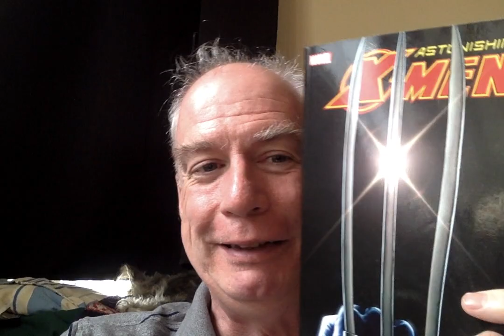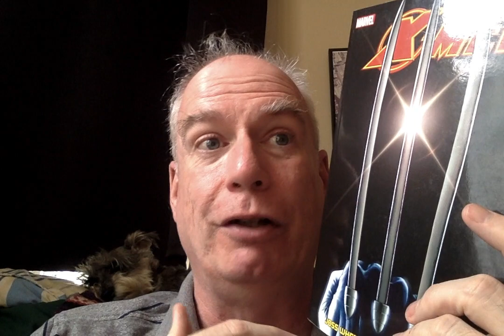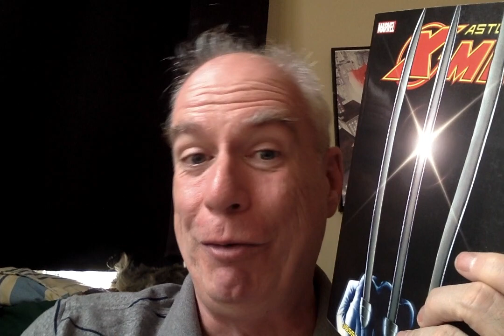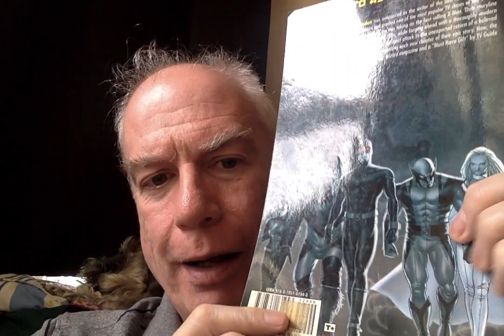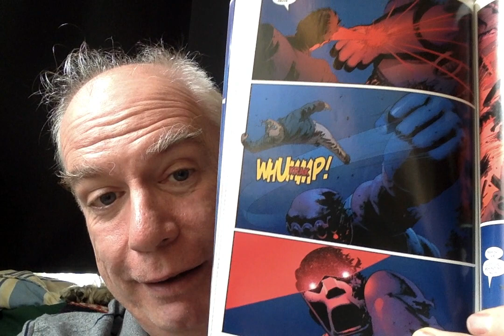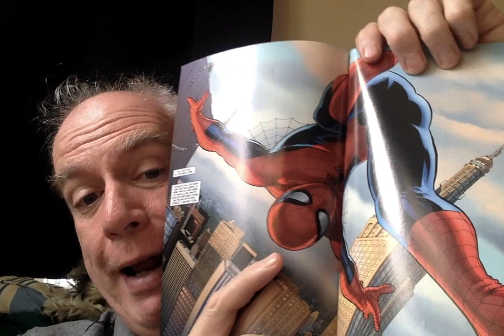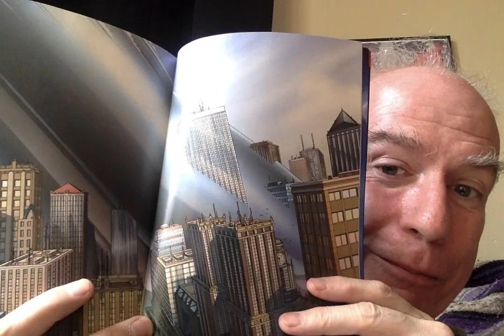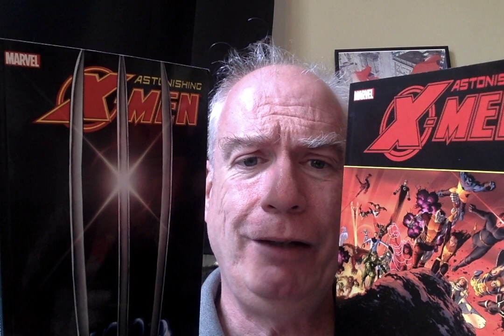Comics Annex: Astonishing X-Men!